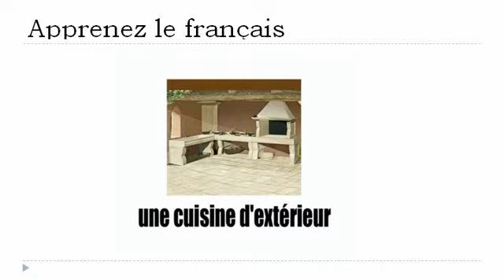Ranskan kurssi = Ruoanlaitto talon ulkopuolella